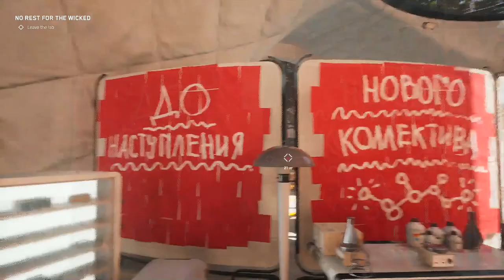Let's Play Atomic Heart Part 1 - Chelomey City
The trailers for this game were just too cool.  I had to check it out.